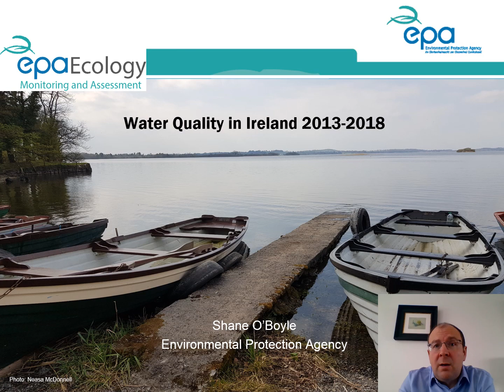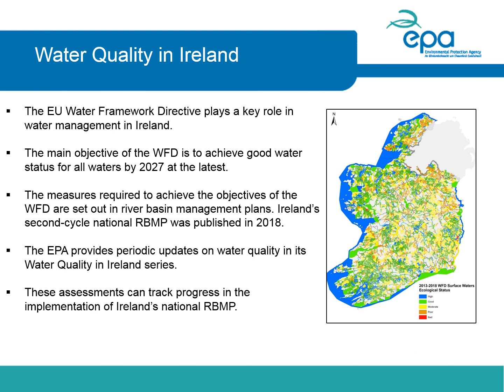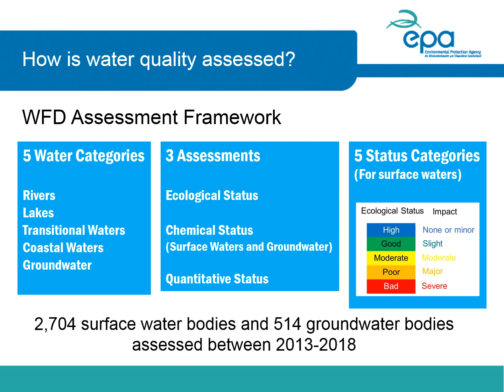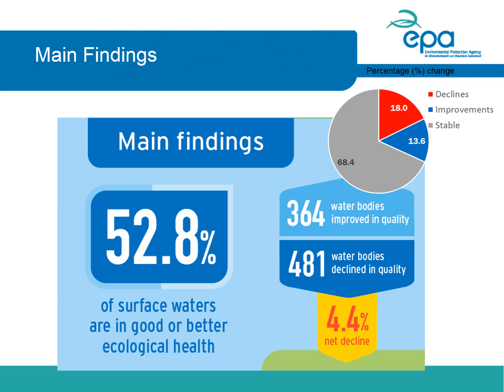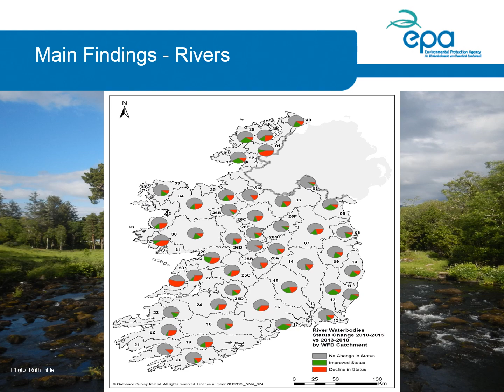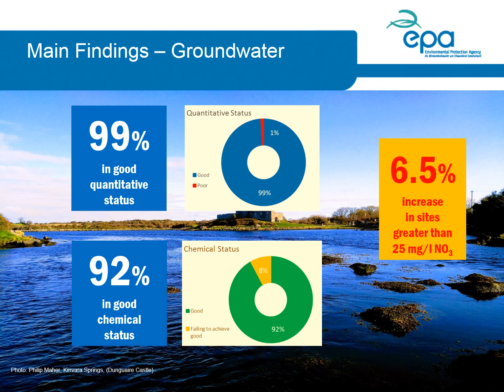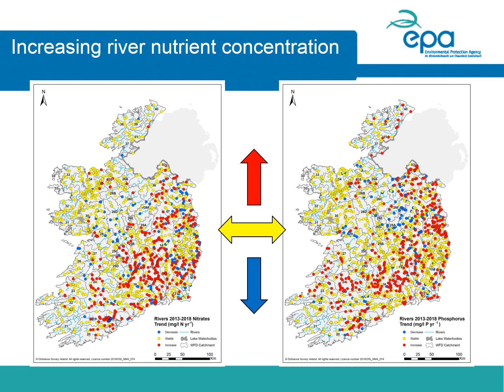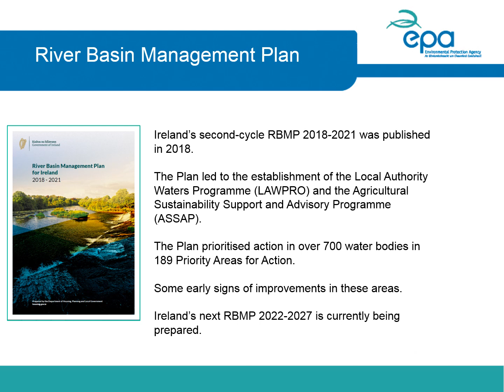EPA Water Quality in Ireland 2013 - 2018